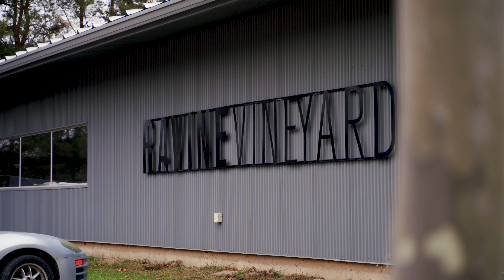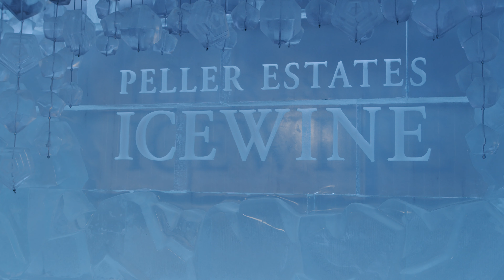White Oaks | Promo